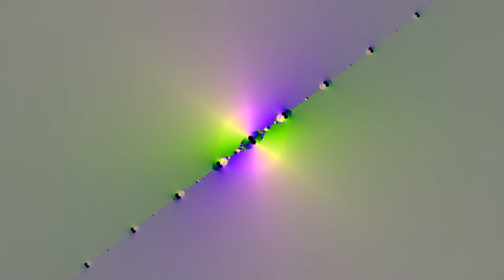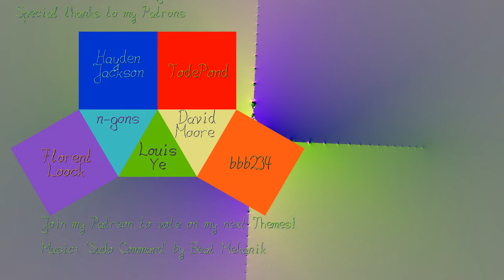Trying to Find Nonexistent Zeroes - Exponential Newton Fractal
Newton Fractal of f(z,c,t)=exp(cos(Monomial)*Monomial) for varying Monomials.
Although f does not actually have any zeroes, the Newton Method shows interesting stuctures.
I do 15 iterations, stopping early if the values stay closer than 0.001.